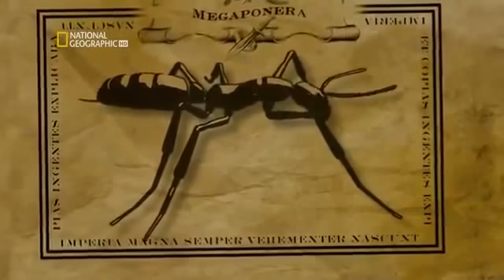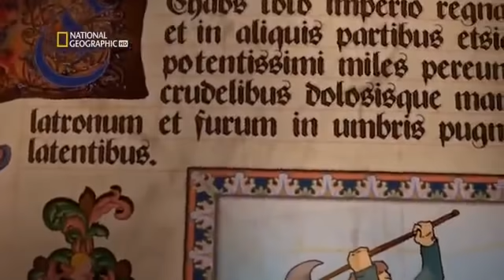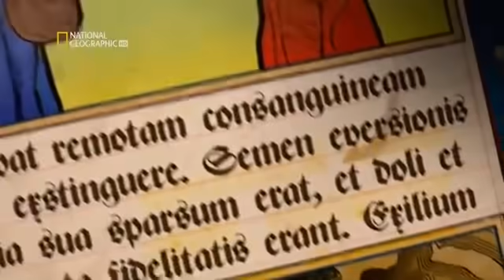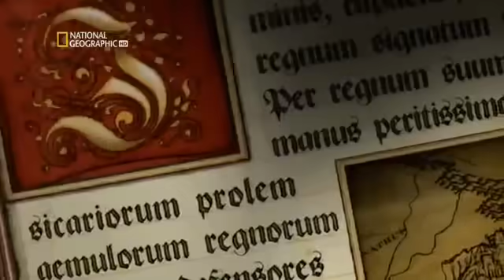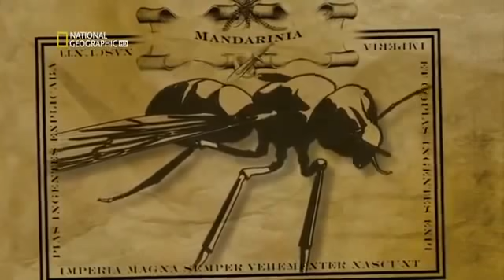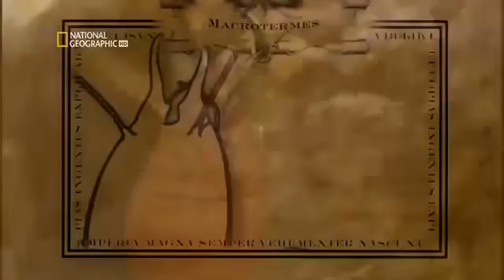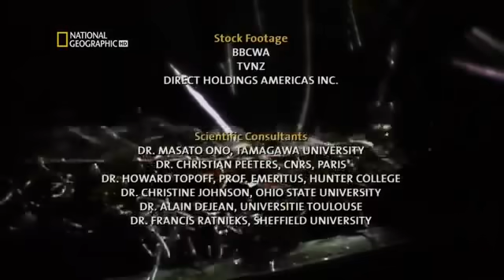Insectos en Guerra "Épicas Batallas" | Documental National Geographic Español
Una violenta batalla de proporciones colosales se está librando en estos momentos. Los soldados que conforman sus ejércitos son diminutos, de apenas unos centímetros de longitud, pero su preparación y determinación son letales. Sus mortíferos arsenales cuentan con armas químicas de vanguardia y con sofisticadas fuerzas de ataque. Técnicas tan precisas que dejarían atónito al soldado de combate más experimentado. Hordas de hormigas se lanzan en busca de esclavos que trabajen en su hormiguero de por vida, mientras avispones gigantes destruyen una colonia entera de abejas para hacerse con la miel con que alimentar a sus larvas... Acompáñenos en este espectacular mundo sin piedad y descubra atónito lo que están dispuestas a hacer estas criaturas por sobrevivir, por defender a su colonia y, por qué no, por derrocar a la reina y hacerse con el poder.